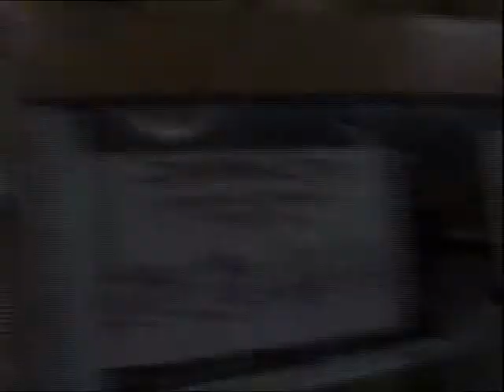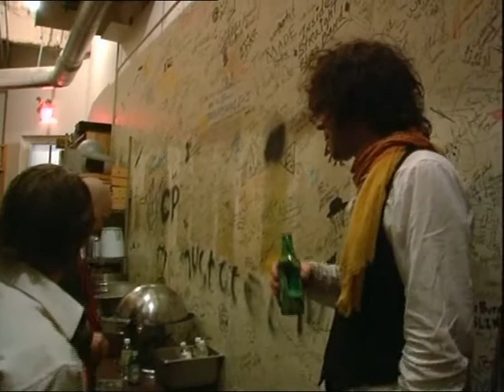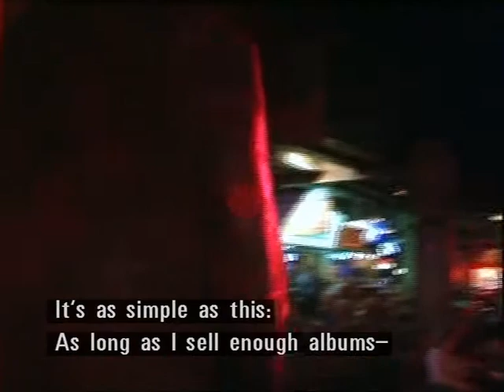Totta part 2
TV-documentary with Swedish rocksinger Totta Näslund.
Directed by Bernt Hermele for  TV4.